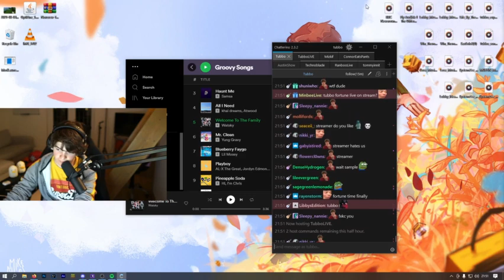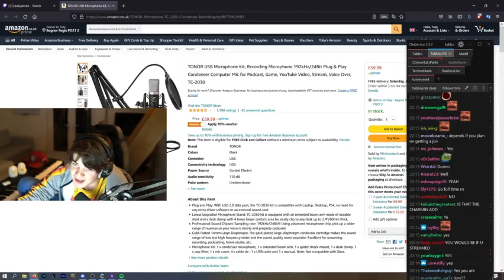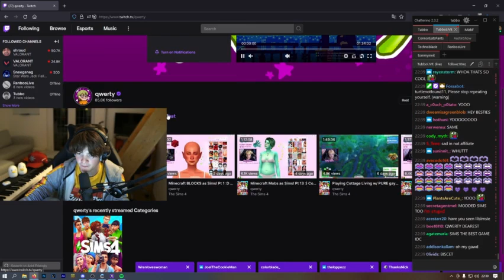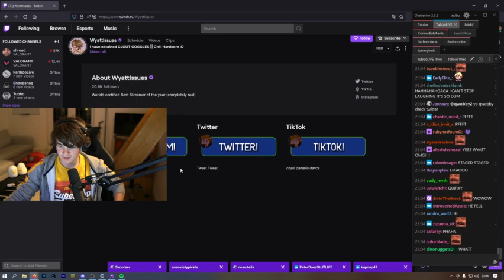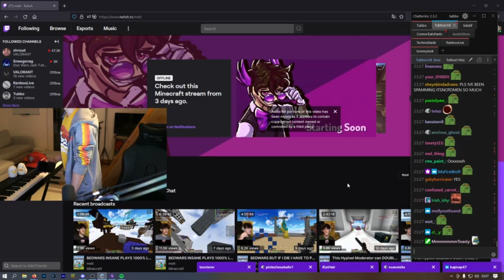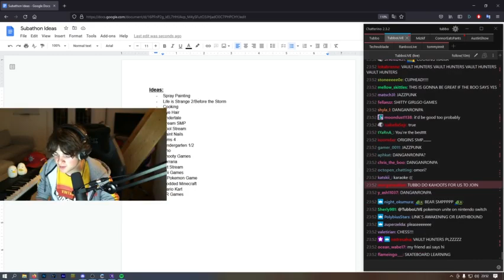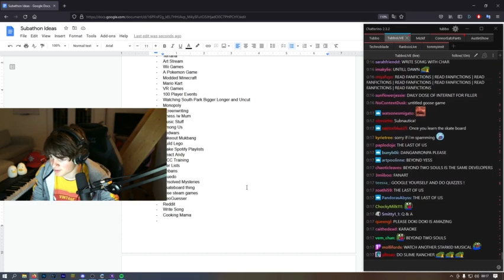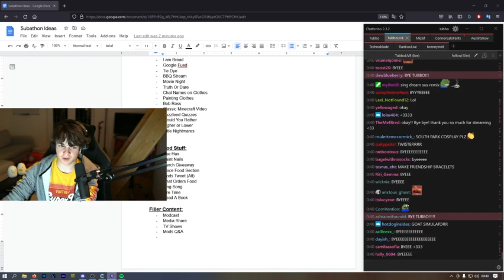Back From Notts/London - Tubbo Alt VOD